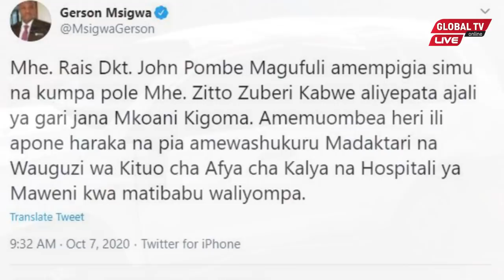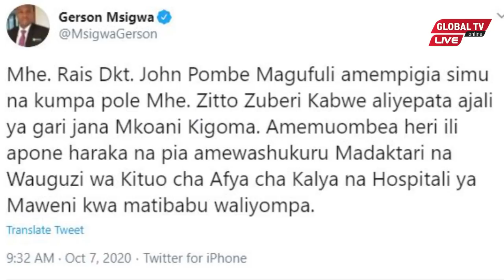BREAKING: RAIS MAGUFULI AMPIGIA SIMU ZITTO KABWE, AMPA POLE Baada ya KUPATA AJALI..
Rais wa Jamhuri ya Muungano wa Tanzania Dkt John Magufuli, amempigia simu mgombea ubunge wa jimbo la Kigoma mjini, Zitto Kabwe, kwa lengo la kumjulia hali na kumtakia heri ili apone haraka, baada ya hapo jana kupata ajali ya gari na kupata majeraha kadhaa.
Na Felista Massae...